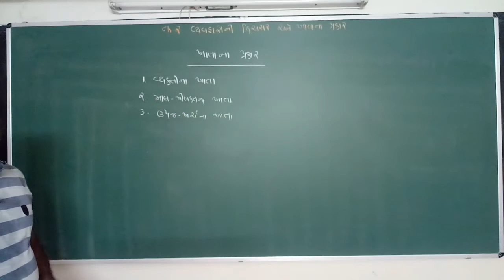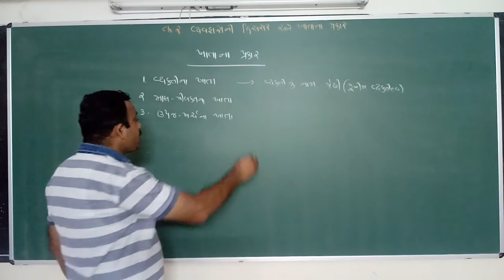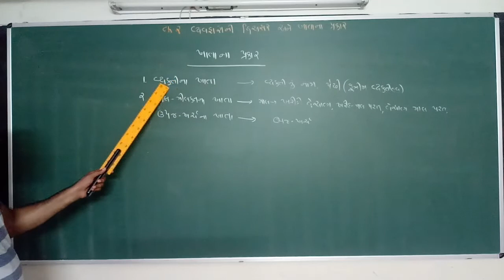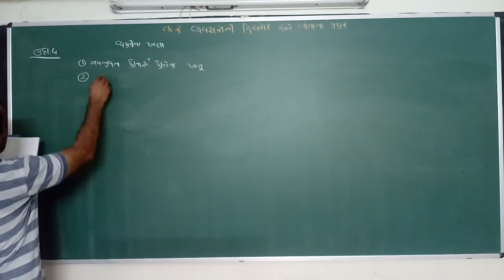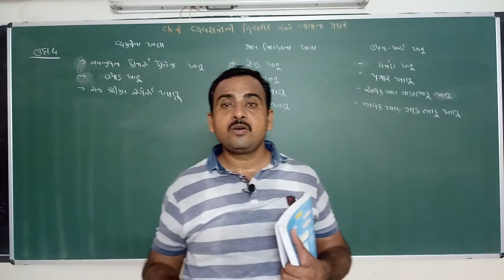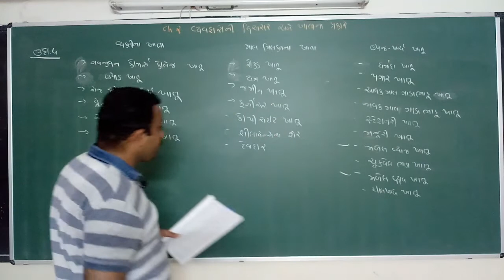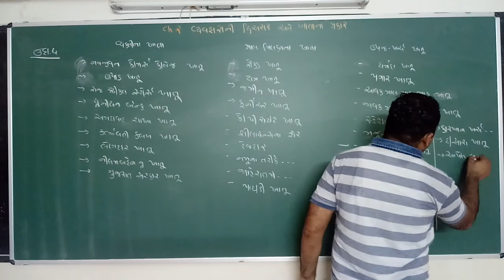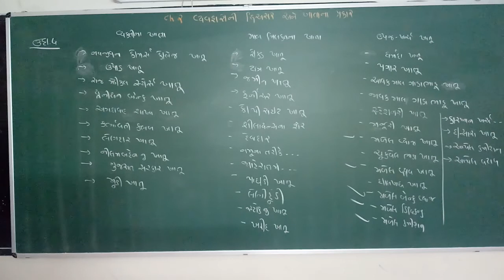Ch.2 વ્યવહારોની દ્વિઅસર અને ખાતાના પ્રકાર (day 4) only 1 part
ખાતાના પ્રકાર
ખાતા નું વર્ગીકરણ
ઉદાહરણ નંબર 4